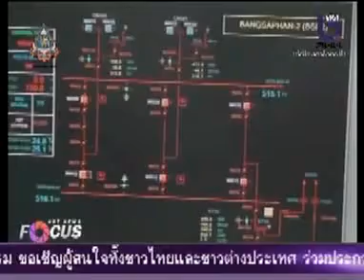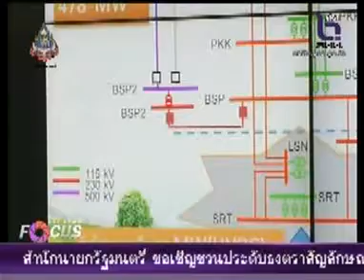NBT News Focus ไฟฟ้าดับภาคใต้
การสันนิษฐานไฟฟ้าดับในพื้นที่ 14 จังหวัดภาคใต้ เบื้องต้นเกิดจากฟ้าผ่าสายส่งเชื่อมในพื้นที่ แต่ปัญหาที่แท้จริงคือการผลิตกระแสไฟฟ้าไม่เพียงพอต่อความต้องการ